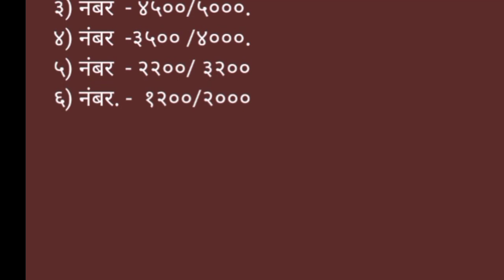Live Shirur APMC ONION REPORTS 25/10/2020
Live Shirur APMC ONION
 REPORTS